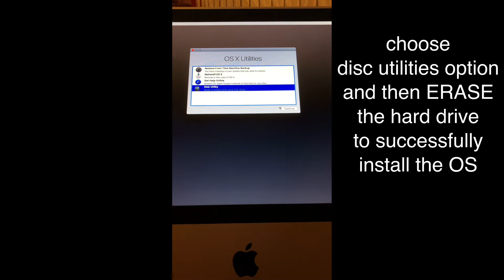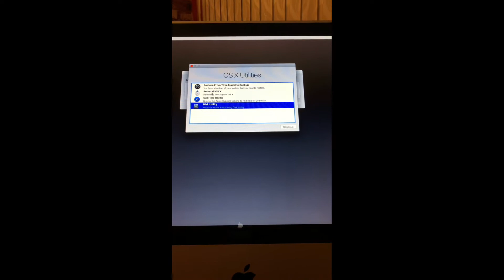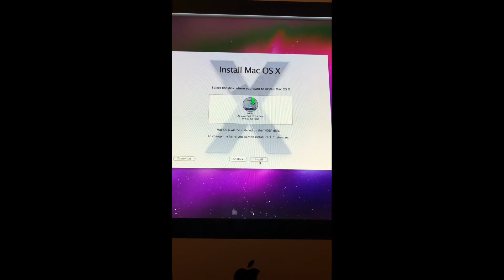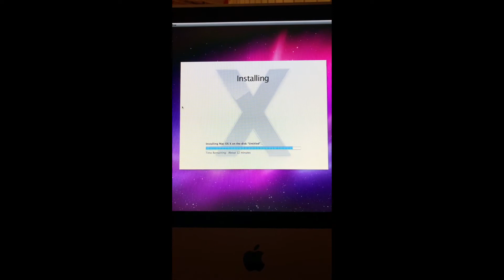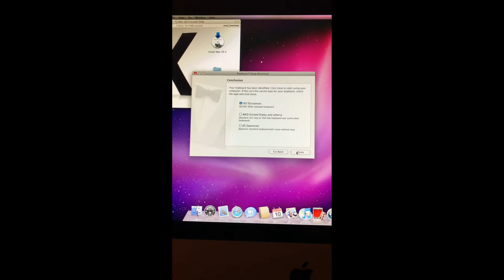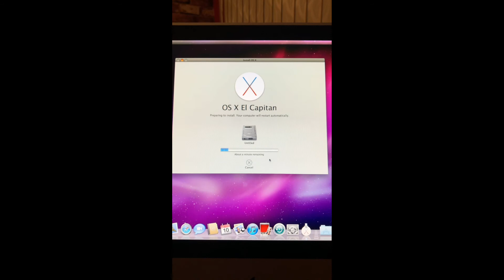OS X El Capitan installation on iMac 2008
Easy fix and sell.

Thanks